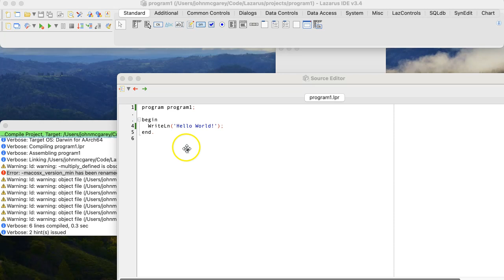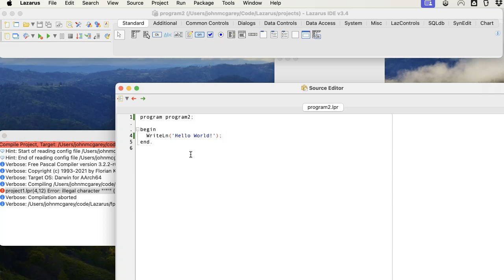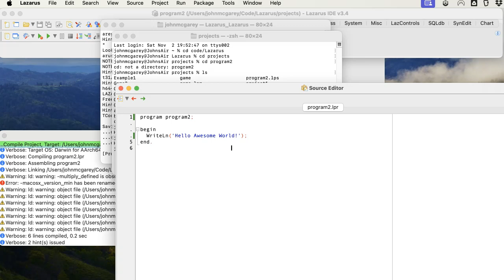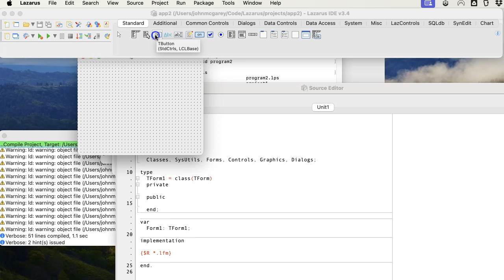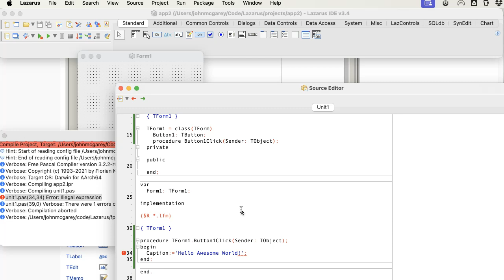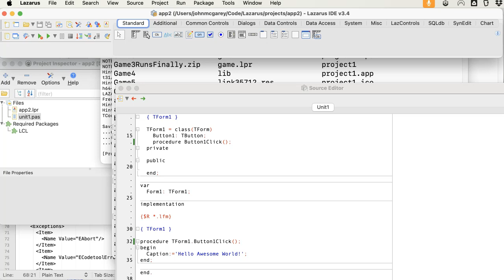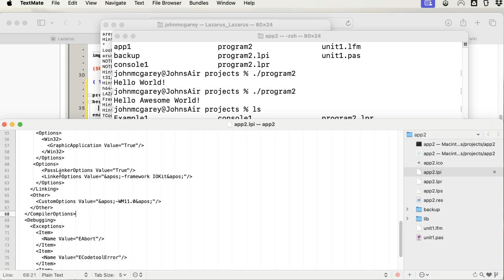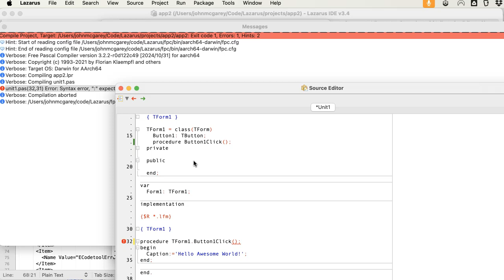Hello World in Lazarus Free Pascal on Mac M1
This is about how to create simple hello world programs on Mac M1 in the Lazarus IDE for Free Pascal.  I show how to make a simple command line application and also a simple gui application with a button responding to the act of clicking on it.  in the next video I'm going to talk about raylib from ray4laz and that one is the most exciting.

Here is the tutorial I was following for the gui application

and here is the tutorial I was sort of following for the console/command line application